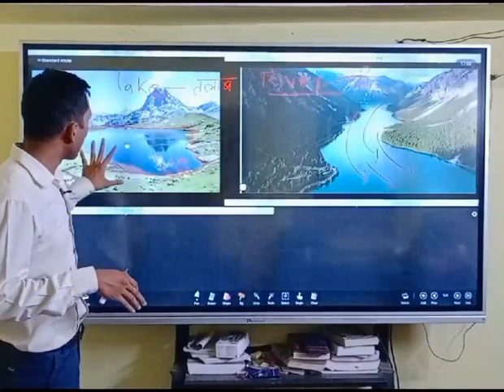Difference between River and Lake by Rajiv sir R VISION SMART CLASSES